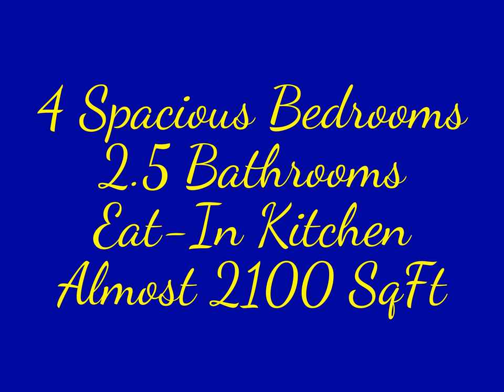Hiram Ga - 4 Bed Homes for Sale Paulding Co Hiram Ga - 171 Ancient Oaks Way David Barrow 7708841916